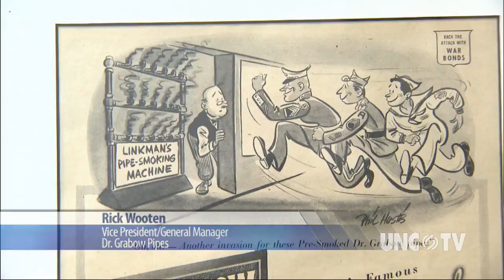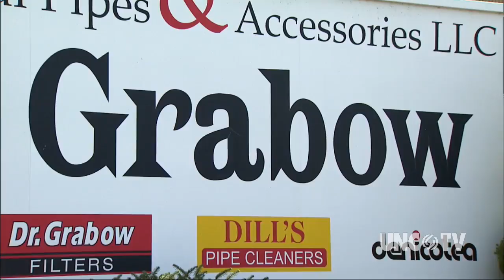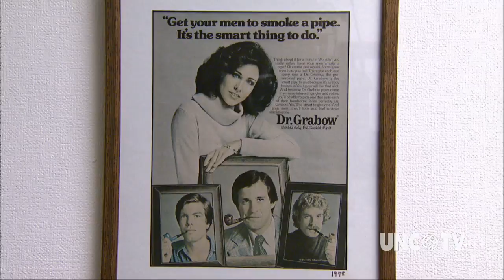NC Now | Dr. Grabow Pipes | UNC-TV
The world's leading manufacturer of smoking pipes has a long tradition of quality craftsmanship and job opportunity. Nestled among the beauty of the Blue Ridge Mountains, Heather Burgiss shows us how workers in Sparta are continuing the age-old tradition of Dr. Grabow.